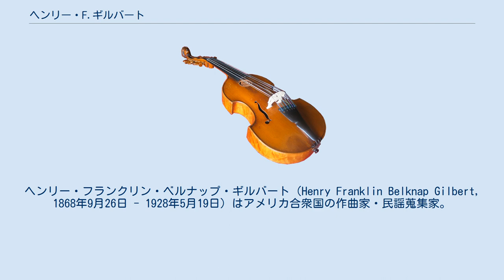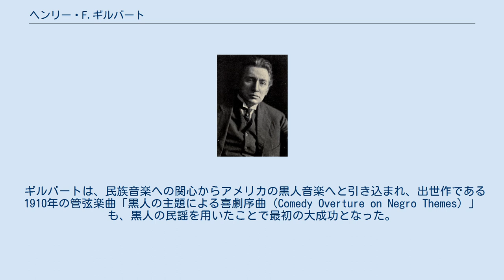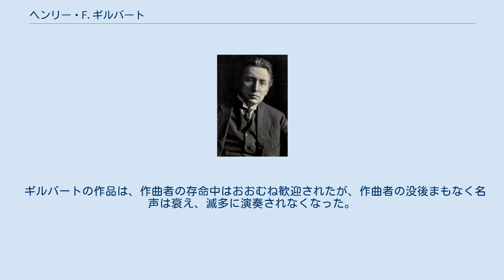ヘンリー・F.ギルバート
ヘンリー・フランクリン・ベルナップ・ギルバート（Henry Franklin Belknap Gilbert, 1868年9月26日 - 1928年5月19日）はアメリカ合衆国の作曲家・民謡蒐集家。
20世紀初頭のアフリカ系アメリカ人の民族音楽に関心を寄せた人物として名を遺しており、シンフォニック・ジャズの早すぎた先駆者と位置付けられることもある。
 マサチューセッツ州ソマヴィルに生まれ、ニューイングランド音楽院に在籍してエドワード・マクダウェルに作曲を、エミール・モレンハウアーにヴァイオリンを師事。
卒業後は実業界に進んだが、1900年にギュスターヴ・シャルパンティエの歌劇「ルイーズ」の上演に接して音楽界に復帰し、とりわけアメリカの民謡や大衆音楽に興味を示すようになった。
フィールドワークで覚えた音楽を編曲した「黒人風のエピソード（Negro Episode ）」は、1896年にニューヨークで上演され、1905年には、ミンストレルの3つの旋律に基づく管弦楽組曲「アメリカ風（Americanesque）」を完成させた。
 ギルバートは、民族音楽への関心からアメリカの黒人音楽へと引き込まれ、出世作である1910年の管弦楽曲「黒人の主題による喜劇序曲（Comedy Overture on Negro Themes）」も、黒人の民謡を用いたことで最初の大成功となった。
次なる成功作の「黒人狂詩曲（Negro Rhapsody）」もやはり管弦楽曲である。
その後はアメリカ先住民やルイジアナのクレオールの民族音楽に基づく作品を手懸けた。
「3つのアメリカ舞曲（Three American Dances）」や「2つのエピソード（Two Episodes）」「海への騎行（Riders to the Sea）」はあまり人気がなかった。
1922年には、映画「船に打ち乗り海原さして　（Down to the Sea in Ships）」の音楽を手懸けている。
 最大の成功作は、クレオールの主題による標題音楽「コンゴ広場のダンス（The Dance in Place Congo）」である。
もともと1908年には完成していたが、指揮者カール・ムックによって「ニガーの音楽」としてボストン公演を拒絶されてから、1918年にメトロポリタン歌劇場においてバレエとして上演されるまでの間、演奏されず仕舞いであった。
「コンゴ広場のダンス」は、1927年7月1日、国際現代音楽祭フランクフルト大会で作曲者の臨席のもとに上演されて称賛を勝ち得たが、この頃ギルバートは体調が優れず、翌年マサチューセッツ州のケンブリッジに永眠した。
 ギルバートの作品は、作曲者の存命中はおおむね歓迎されたが、作曲者の没後まもなく名声は衰え、滅多に演奏されなくなった。